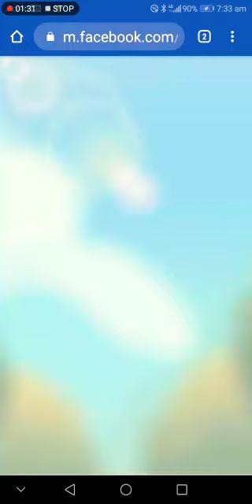Shiny Celebi | Stage rewards | Facebook Pokémon Medallion Battle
Hi guys .
This video is related about Pokemon medallion battle in Facebook.
Hope that you enjoy it.!!!